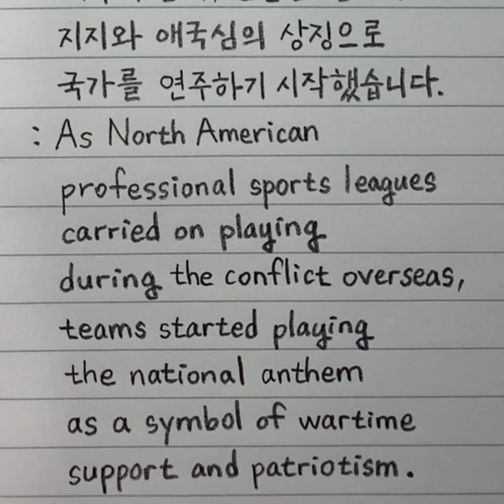오늘 신문 영어 문장 - 언제부터 북미 프로 스포츠 경기마다 국가가 연주되었는가?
북미 프로 스포츠 리그들은 해외에서 전투(2차 대전)가 벌어지는 동안에도 경기를 계속하면서, 팀들은 전시의 지지와 애국심의 상징으로 국가를 연주하기 시작했습니다.
: As North American professional sports leagues carried on playing during the conflict overseas, teams started playing the national anthem as a symbol of wartime support and patriotism.

위 영어 문장은 아래 The Athletc의  기사에서 가지고 왔습니다.
[기사 제목]
Another national-anthem flub has us asking: Why do we play them before sporting events?